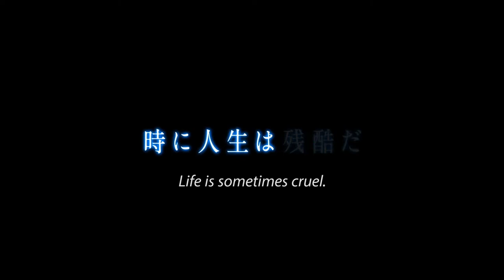Blue - Keisuke Yoshida - trailer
Trailer | Blue | Buru | Japan | 2021 | Dir: Keisuke Yoshida